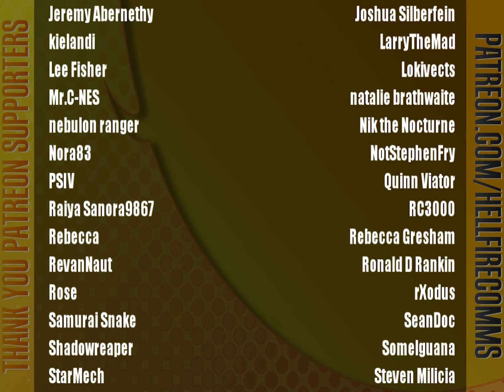Sonic 3D Blast (Saturn) playthrough [Part 3: Gene Gadget + Panic Puppet + Final Fight] *FINALE*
It's time to interrupt Eggman's EDM rave and end his Flicky Island operation for good.